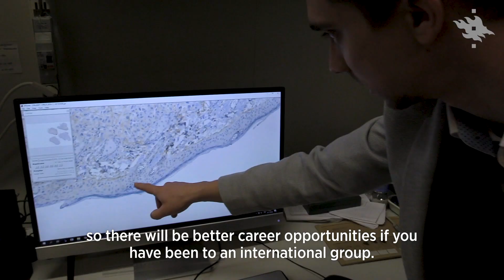Studying Translational Medicine - Excellent career opportunities | University of Helsinki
The Master's Programme in Translational medicine (TRANSMED), aims to facilitate new therapies and medical procedures by implementing research findings in patient care, and by applying clinical data in research.

This requires an understanding of both science and medicine, which is promoted throughout the curriculum and based on interactive, student-centered educational approaches. The students also have ample opportunities for direct interaction with both researchers and clinicians to adopt and practice interdisciplinary communication skills.